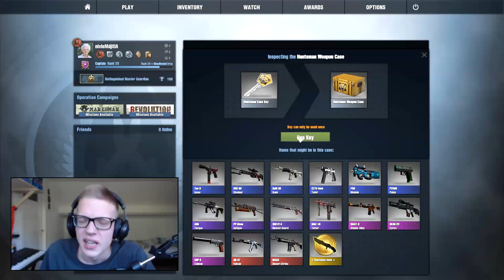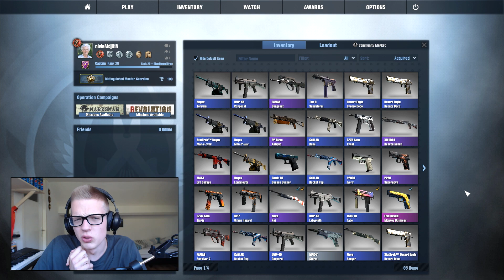VAN ALLES WAT! - CS:GO Case Opening #4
Ik ben Melvin, beter bekend onder de naam AltijdMelvin, en ik maak zoals je al door had video's van verschillende games. Deze video's maak ik omdat ik graag een spelletje speel en het leuk vind om mensen te vermaken. Al deze video's upload ik dagelijks in 720p of 1080p kwaliteit. Ook ben ik een vast gezicht op het kanaal DagelijksHaaDee. Al met al hoop ik jullie veel te vermaken op mijn kanaal!